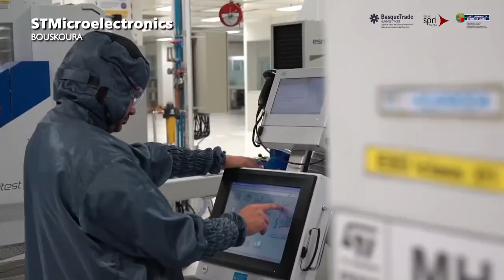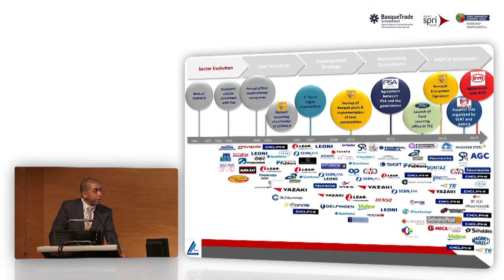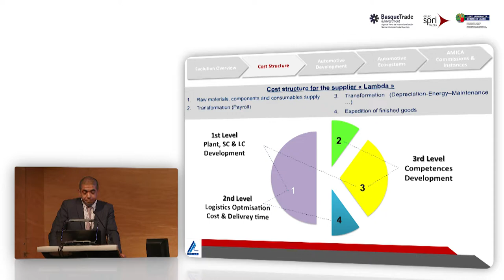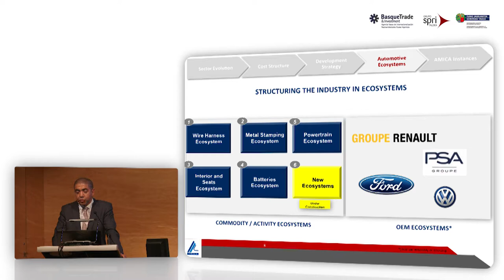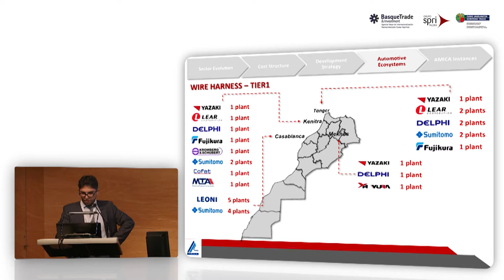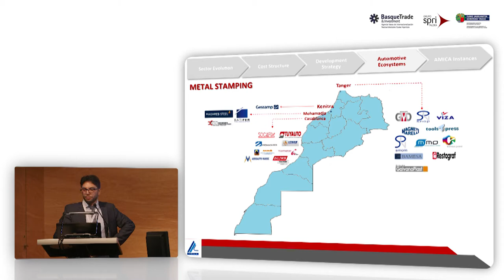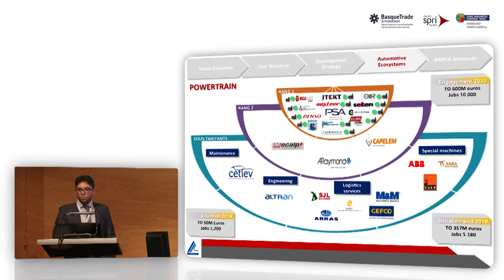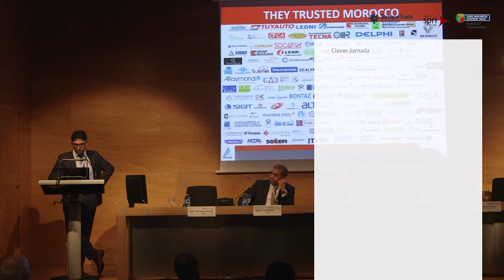Ponencia Arafa Bioudi, Director de los Ecosistemas de Automoción - Intergune + 2018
Dentro de la jornada Marruecos, destino prioritario de las exportaciones vascas en África” Arafa Bioudi, Director de los Ecosistemas de Automoción , partició en una mesa redonda de junto a otros ponentes del sector Automoción .

Marruecos es el primer destino de las exportaciones vascas en África situándose en 2017 en el puesto 18 del ranking mundial. Sectores de gran peso para la industria de Euskadi, como la automoción, el aeronáutico o las energías renovables, están experimentando un crecimiento importante en el país gracias a las políticas industriales promovidas desde el Gobierno marroquí.